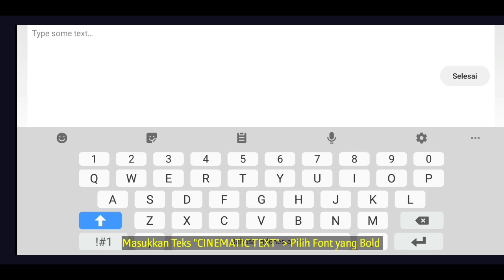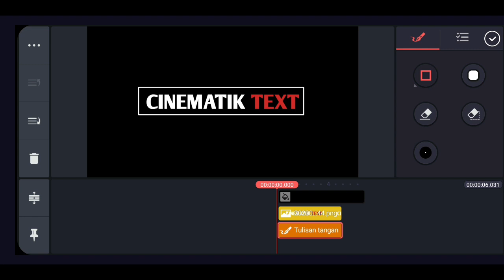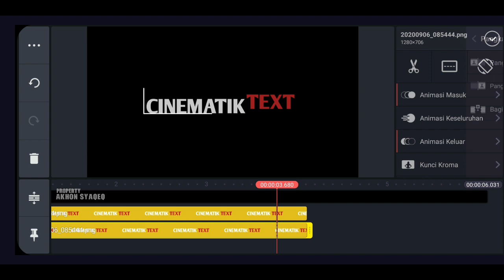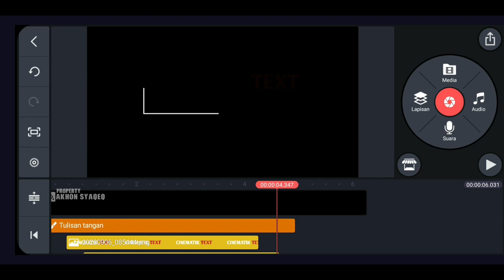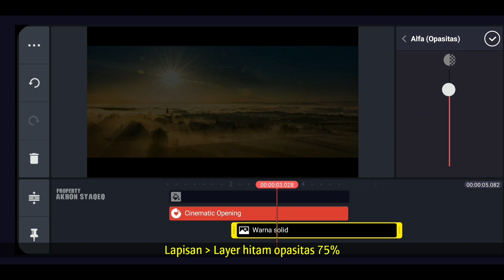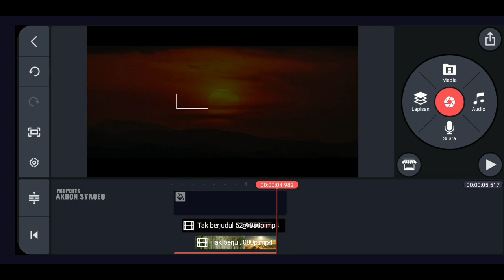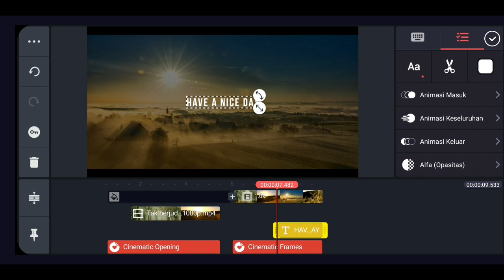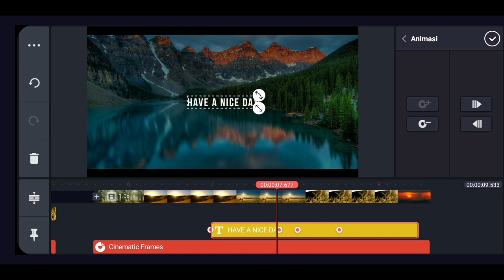Text Cinematic - Tuturial KineMaster | Pixellab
Terimakasih